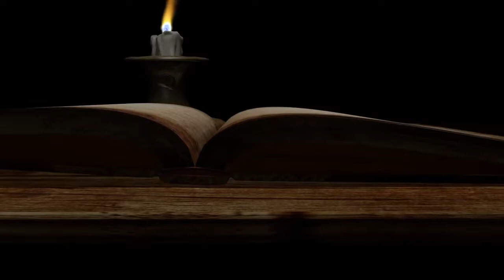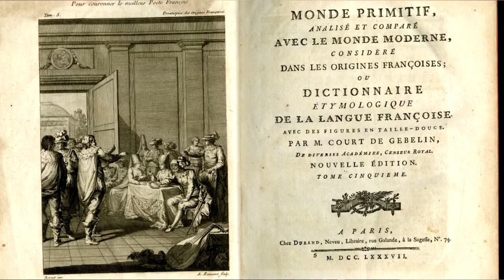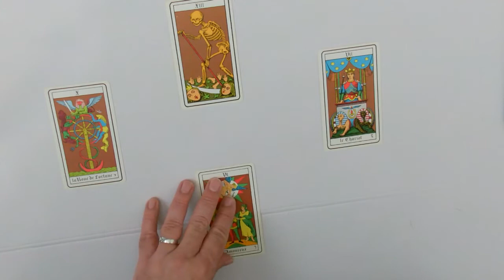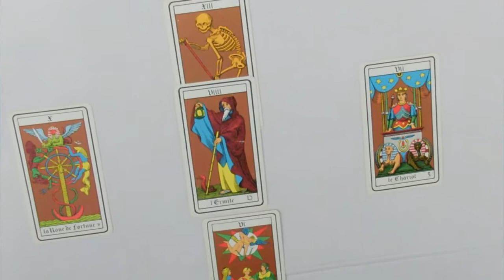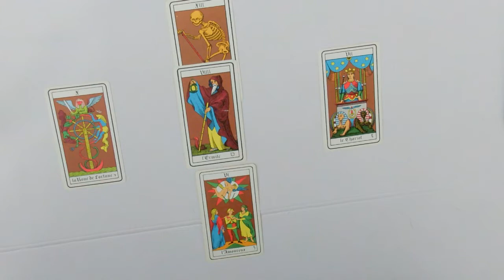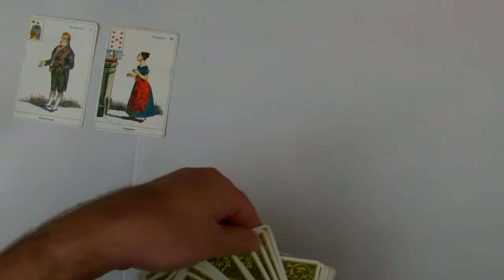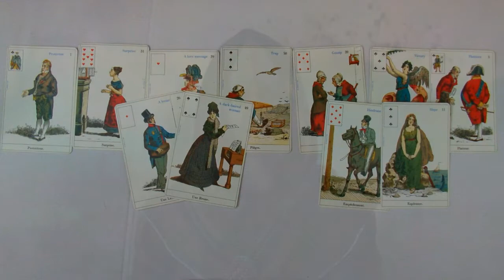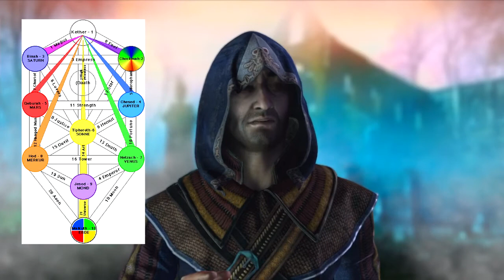Les Carnets de Lyncée : épisode 4. Le Jeu Divinatoire et le Tarot.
Dans la vidéo, je vais vous parler d’une pratique divinatoire très populaire : la cartomancie.
Qui n’a pas, dans sa vie, consulté une voyante ou un voyant pour se rassurer sur son travail, ses amours ou sa santé ?
Chaque année, ce sont plus de 3 millions de Français qui consultent un voyant ou un astrologue. Parmi les nombreux praticiens qui exercent cette profession, une grosse majorité utilise des jeux de cartes pour annoncer la bonne aventure.
Aussi, nous allons nous intéresser à ces fameuses cartes et essayer de comprendre un peu mieux leur origine, leur fonctionnement et les techniques utilisées dans leur pratique.